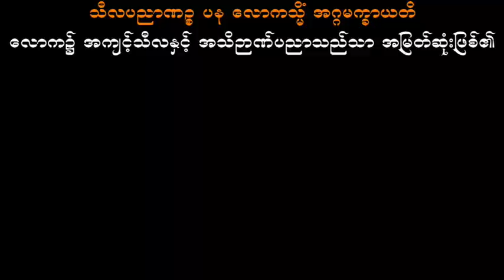နိဗ္ဗာနခရီးနှင့်အတားအဆီးများ သစ္စာရွှေစည်ဆရာတော် အရှင်ဉတ္တမ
နိဗ္ဗာနခရီးနှင့်အတားအဆီးများ